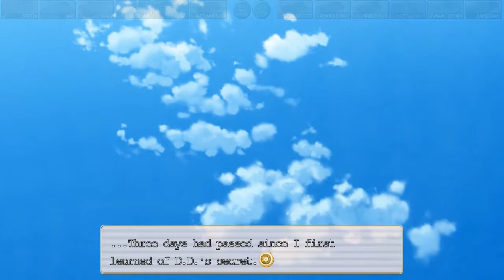Chrono Clock Episode 26: Not Enough Time.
A collab conqured by feels.

Kurocon-Dondre/Don
Ghost Bear- Calvin
Nerko- Mike

Come join our saturday streams!